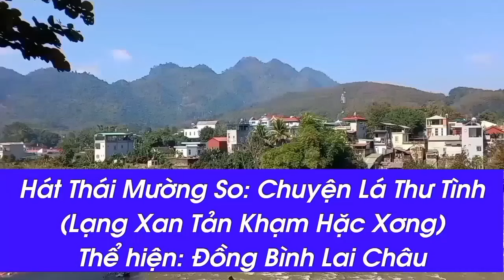Hát Thái Mường So - Chuyện Lá Thư Tình (Lạng Xan Tản Khạm Hặc Xơng) - Thể hiện: Đồng Bình Lai Châu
Đồng Bình Lai Châu hát Thái Mường So. Mong muốn góp phần gìn giữ hát dân ca Thái của quê hương. Kính mời các bạn cùng thưởng thức và góp ý cho Đồng Bình Lai Châu.

           CHUYỆN LÁ THƯ TÌNH
(LẠNG XAN TẢN KHẠM HẶC XƠNG)

Anh đợi thư em suốt cả mùa xuân
Nơi rừng sâu nhớ thương người em gái
Ánh mắt dõi tìm yêu thương nồng nàn

Dù bao xa xôi ánh mắt vẫn tìm nhau
Vượt qua những cánh rừng hoa để yêu thương nhau

Mùa xuân anh muốn hái đóa hoa tươi
Để gửi về em trong mùa xuân mới
Bàn tay nghiêng nghiêng vừa định hái
Nhớ tới khôn mặt em anh lại thôi

Em mang khôn mặt thiếu nữ xinh tươi
Mắt liếc trao đưa, môi miệng mỉm cười
Nỗi nhớ em thiêu đốt như nắng mặt trời khi đứng bóng
Em có quên cài cúc áo cóm lúc xế hoàng hôn

Gửi về tặng em đóa hoa thơm
Tiếng lòng nhớ thương em không bao giờ dứt

Chuyện tình yêu đẹp như đóa hoa sen
Nơi bản mường tấm lòng em mãi giữ
Đừng để hoa ngập chìm trong cỏ dại
Che khuất tầm nhìn anh tìm không thấy em

Xa em anh ở một mình
Trái tim đập phập phồng như mái gianh lập nhà gió thổi
Gió cuốn theo cả nắng chiều đang cháy
Thư viết đến đây chẳng còn thốt nên lời em ơi